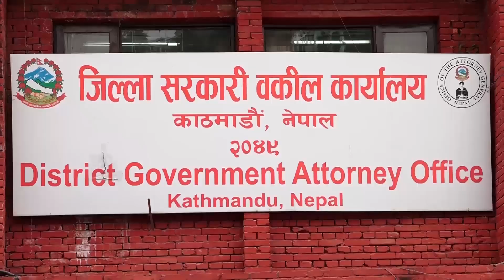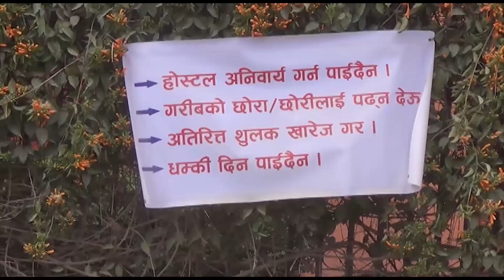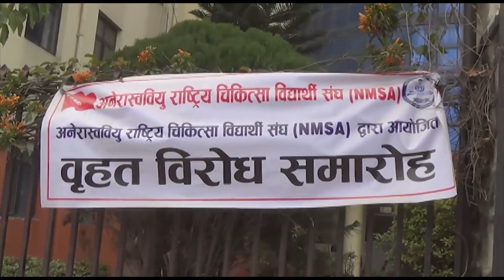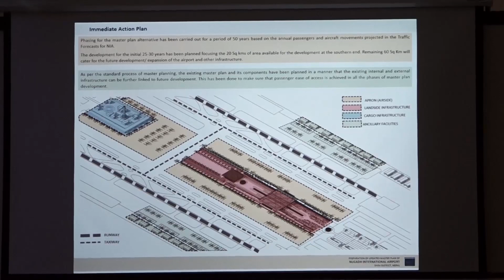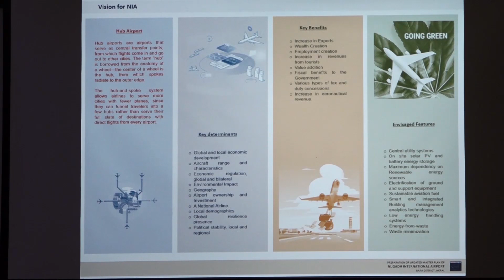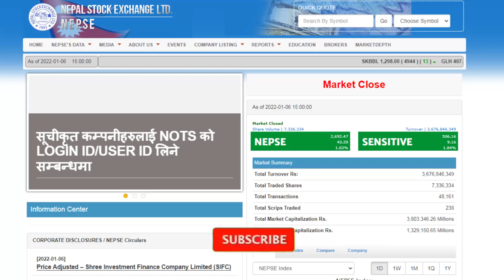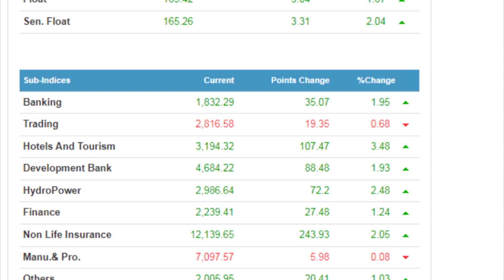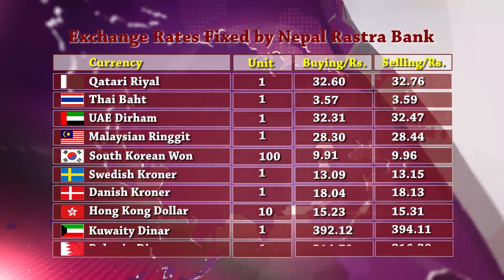KAROBAR NEWS 2022 01 06 सीआईबीले ललिता निवासको फाइल बुझायो, निजगढ विमानस्थ बन्ने भो !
KAROBAR NEWS || आज २०७८ पुस २२ गतेका कारोबार आर्थिक समाचार || Karobar Daily || Today Business News || 06 January 2022

१. ललिता निवास जग्गा प्रकरणको अनुसन्धान प्रतिवेदन केन्द्रीय अनुसन्धान ब्यूरोले सरकारी वकिलको कार्यालयमा बुझायो, पूर्व सचिवहरुसहित तीन सय बढीविरुद्ध मुद्दा चलाइँदै ।
२. नारायणहिटी संग्रहालयभित्रबाट बतास समूहलाई हटाउने प्रक्रिया अगाडी बढ्योे ।
३. काठमाडौं मेडिकल कलेजको समस्या समाधानका लागि वार्ता गर्न शिक्षा विज्ञान तथा प्रविधिमन्त्री देवेन्द्र पौडेलको निर्देशन ।
४. बाराको निजगढमा बन्ने भनिएको निजगढ अन्तर्राष्ट्रिय विमानस्थलको काम बढाउन सत्तारुढ गठबन्धनका नेताहरुबीच छलफल, निर्माणको मोडालीटी भने अझै अनिश्चित ।
५. मुलुकको आर्थिक विकासमा महक्तवपूर्ण भूमिका खेल्ने वृहत र राष्ट्रिय महक्तवका आयोजनाहरुको प्रगति सन्तोषजनक भएन् ।
६.सरकारले चालु आर्थिक बर्षका लागि उखुको न्यूनतम खरिद मूल्य तोकेको छ ।
७. वित्तिय प्रणालीमा देखिएको तरलता अभावले कामै गर्न नसक्ने अवस्था सृजना भएको उद्योगी व्यवसायीहरुको गुनासो, सामान आयातमा कडाइ गर्ने व्यवस्था गलत भएको उल्लेख ।
८. साताको अन्तिम दिन सेयर बजारमा ४३ अंकमाथिले बढेको छ ।